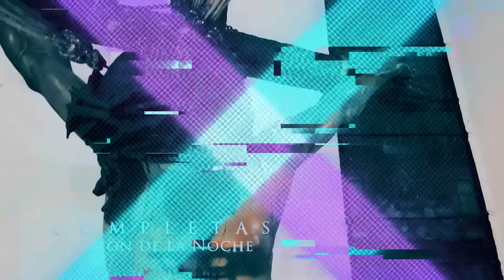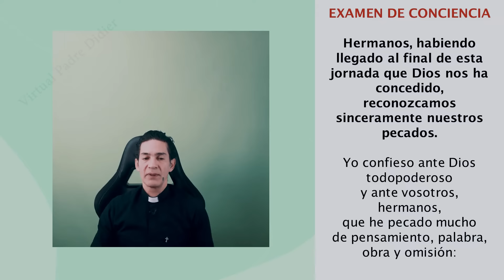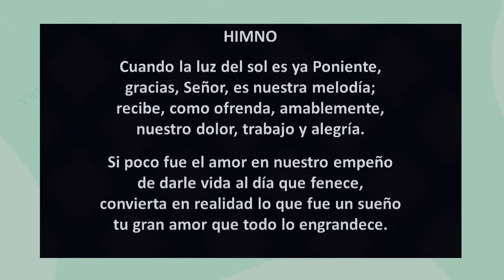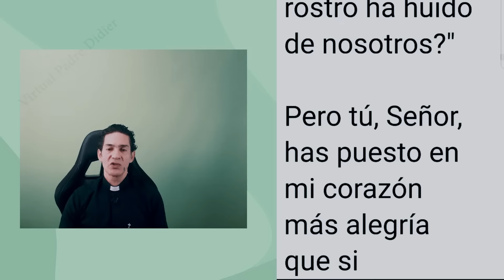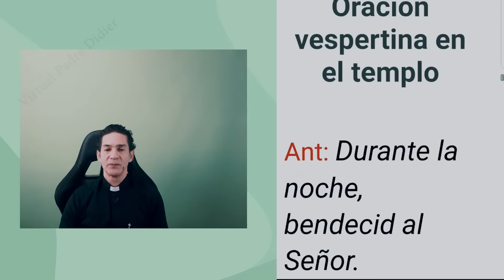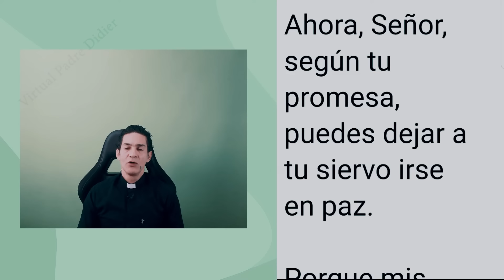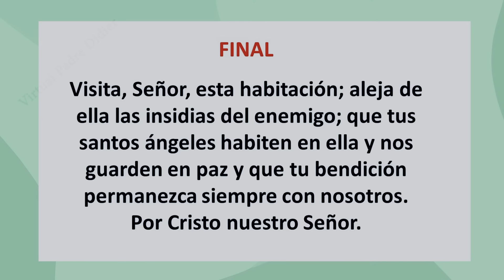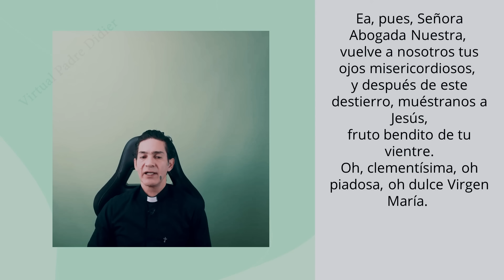Completas de hoy Miércoles 14 Agosto 2024. Oración de la noche. Padre Didier